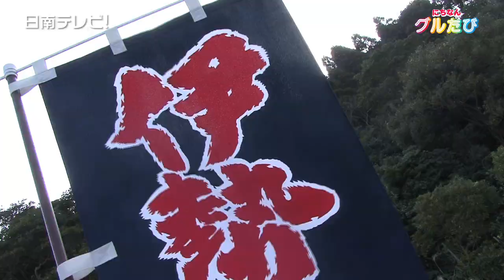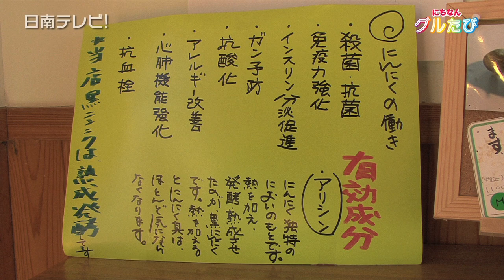「究極の大きな海老フライ」シャンシャン茶屋（宮崎県日南市）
日南海岸が見える絶好のロケーション。日南市伊比井の国道２２０号線沿いにある「シャンシャン茶屋」は、週末となると多くの観光客で賑わっています。

　１９９６年１１月にオープンし、名物となるメニューを作りたいとの思いから登場したのが「究極の大きな海老フライ」（2,880円）
長さはおよそ３０センチ、重さは２匹で４００グラム程あり、食べ応えがあります。
フォークとナイフで切り分けて、自家製タルタルソースのまろやかな酸味が、海老の味を一層引き立ててくれます。

チキンとエビを両方食べたい方にオススメなのが「コンビ南蛮」（980円/単品200円引き）

　そして、海に近いことで人気なのが「海鮮丼」（1,580円）。　ウニやイカ、生エビ、旬の青魚など季節によって旬の味覚を楽しめる海鮮丼です。

　自家製の黒にんにくも密かに人気を集めています。にんにくは宮崎県産を中心に使い、およそ４０日かけて丹念に作っているそうです。　黒にんにくはホームページからも購入が可能です。

お店へのアクセスは、JR日南線伊比井駅から日南方面へ車で２分の所にあります。

〒889-2311 宮崎県日南市伊比井99-1
営業時間：11:00～18:00
店休日：木曜
駐車場：24台
キャパ：60人
たばこ：禁煙・個室：なし
クレジットカード不可
交通手段 ：JR日南線伊比井駅から徒歩10分